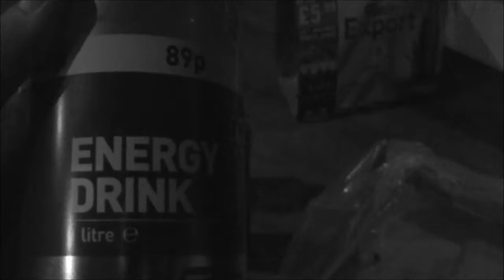Abandoned Faith - Defamation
Old demo of our first track coupled with a load of clips from our practice room.